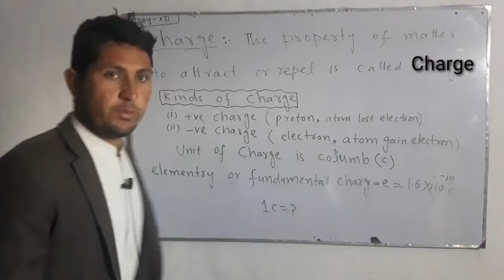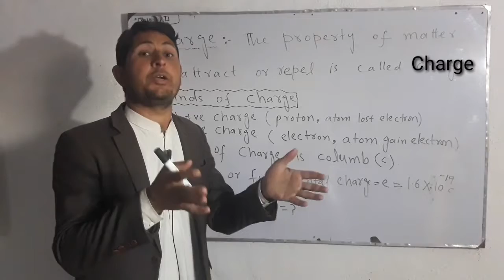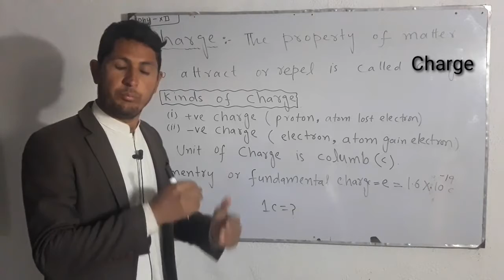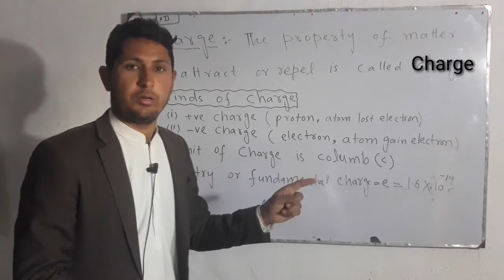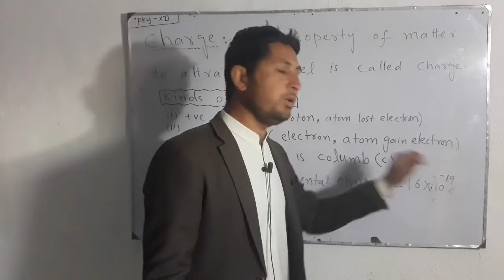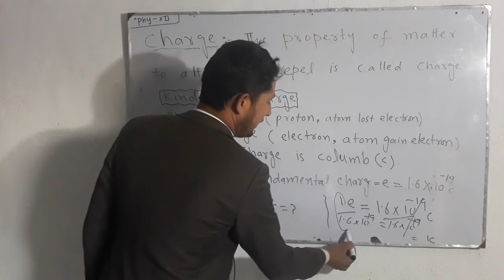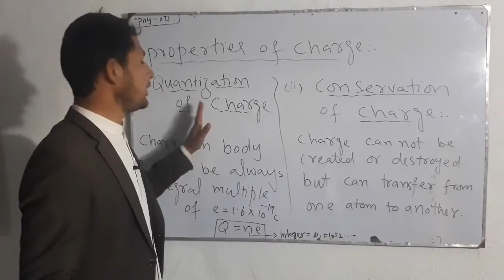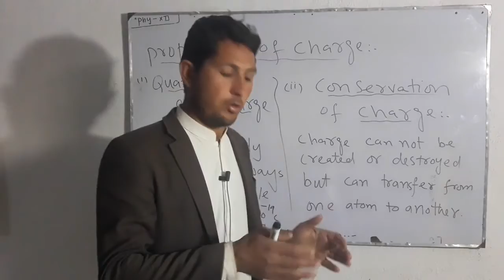Charge and Properties of Charge. CH# Electrostatics. Physics-XII.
Charge and Properties of Charge. CH# Electrostatics. Physics-XII. @ShahSaib Academy.

in this vedio electric charge is discussed. what is quantization of electric charge. conservation of electric charge. i e what are properties of electric charge. follow and subscribe ShahSaib academy for more vedios in future.